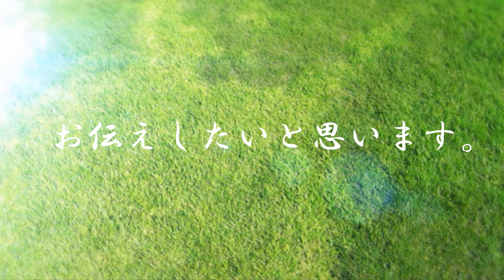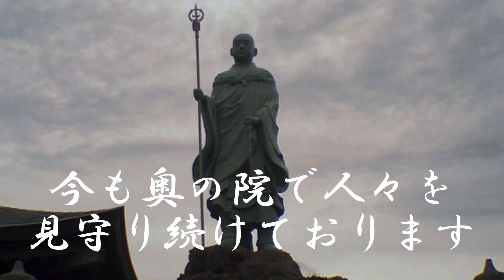【チャネリング】神様からのメッセージ：空海 弘法大師・心の浄化をしてあなたの運気を上げます 「31」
《目次》
0:00 オープニング
0:39 空海のご紹介
2:01 １つ目のお言葉『信頼』
3:26 ２つ目のお言葉『足元を固める』
4:41 ３つ目のお言葉『今日もまた一歩』

中国より真言密教をもたらした【空海　弘法大師】

◆【チャネリング】神様からのメッセージ：空海　弘法大師・心の浄化をしてあなたの運気をあげます　「66」